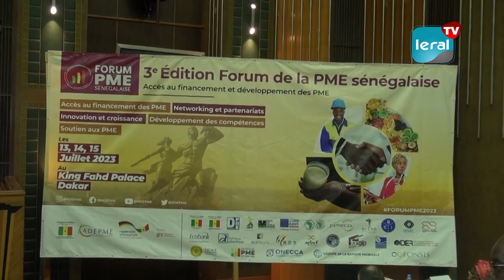PME: L'Adepme lance le guichet unique d'accès au financement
L’Agence de développement et d'encadrement des Petites et moyennes entreprises (Adepme)a procédé à l’ouverture et au lancement officiel du guichet unique d’accès au financement. Selon le Directeur général de l'Adepme, Idrissa Diabira, c'est le premier en Afrique, il vise à réunir les différents acteurs qui permettent à une entreprise d’accéder au financement qui correspond à son profil et à son besoin. Donc, souligne-t-il, il réunit les institutions financières, et les autres fonds, les experts, les chambres consulaires et en particulier les chambres de commerce. Il contient également une plate-forme site web pour donner toutes les informations qui sont nécessaires à celui qui fait la demande pour le financement.